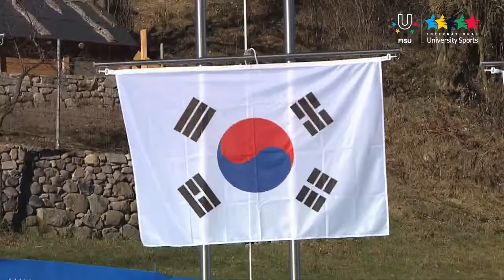Speed Skating Ladies 1500m - Winter Universiade Trentino 2013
13/12/2013: Kim Bo Reum won the first gold medal for Korea at the Winter Universiade Trentino 2013. At the Ice Rink in Baselga di Pinè, the 20-years was the faster in the Ladies 1500m with the time of 2'02"19. Silver medal for Polish Natalia Czerwonka (+ 00"14) and bronze for Russian Evgeniya Dmitrieva (+1'62").